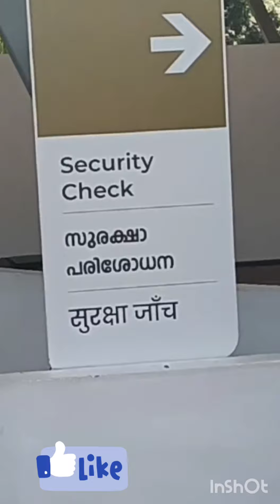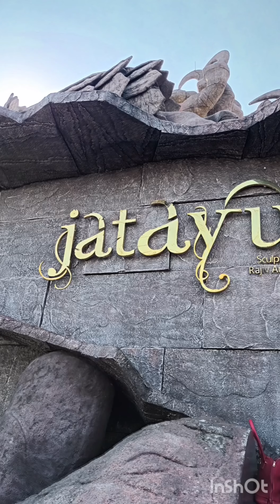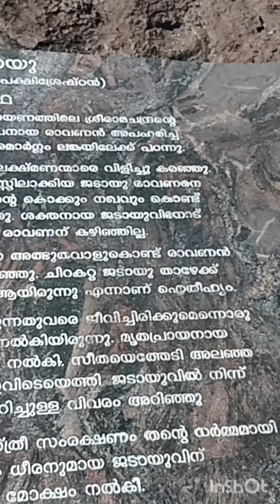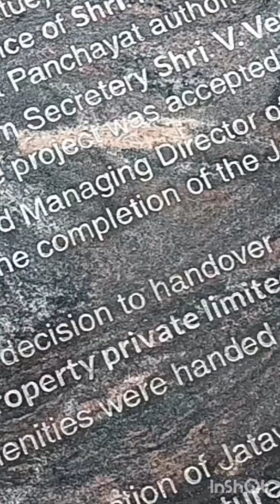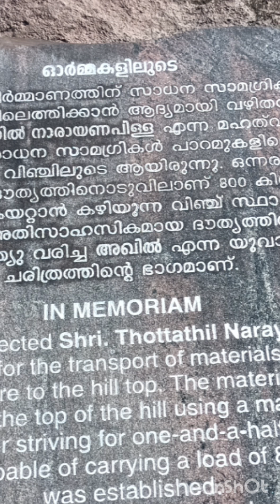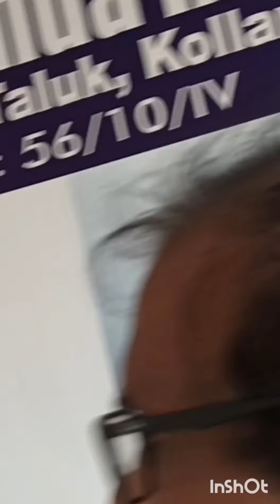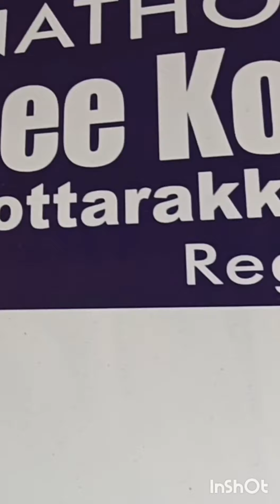JADAYUPPARA I ജടായുപ്പാറ I STOPWATCH I SREELATHA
JADAYUPPARA I THE LARGEST BIRD SCULPTURE I ജടായുപ്പാറ I ലോകത്തിലെ ഏറ്റവും വലിയ പക്ഷിശിൽപ്പം I AT KOLLAM